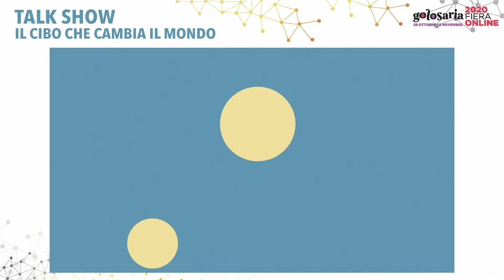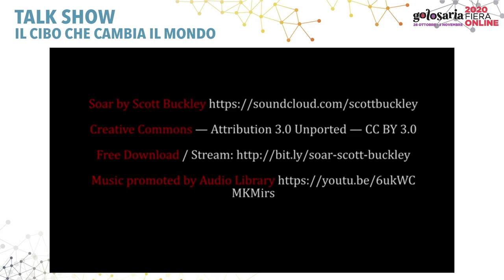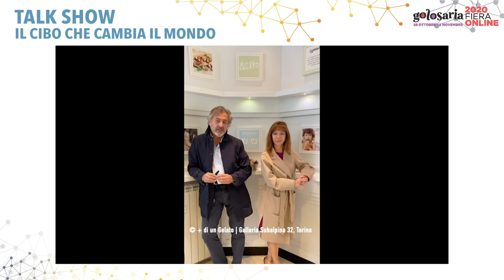Il cibo che cambia il mondo: L'esperienza dei Maestri del Gusto di Torino e provincia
Scopri i Maestri del Gusto di Torino e provincia con le videoricette per un pranzo di Natale indimenticabile. Direttamente da Golosaria Fiera Online